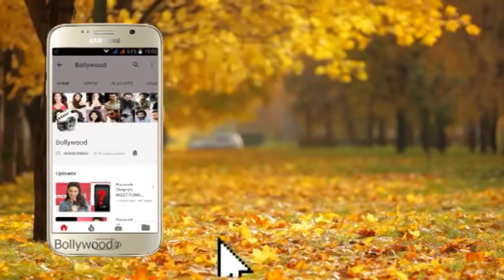Arbaaz Khan At His Pinch Chat Show Launch Qu Play Press Conference